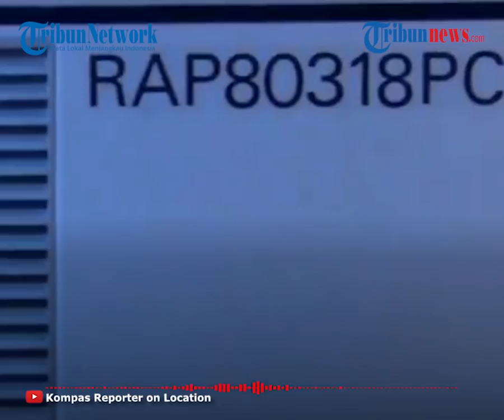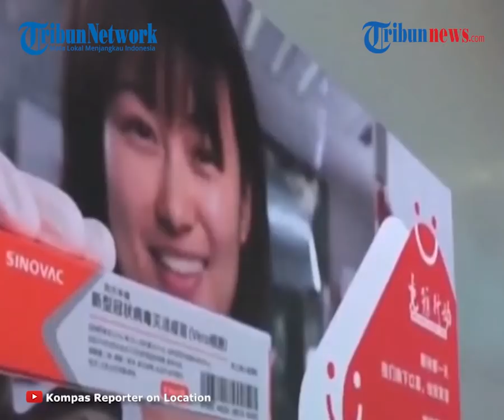Siap siap 14 Januari Vaksinasi Dimulai, Ini Cara Daftar & Verifikasi Penerima Vaksin Gratis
TRIBUN-VIDEO.COM - Program vaksinasi corona atau Covid-19 gratis oleh pemerintah Indonesia siap dimulai.

Presiden Joko Widodo memasang target vaksinasi corona untuk sasaran pertama atau prioritas dimulai tanggal 14 Januari 2021.

Sambil menunggu giliran program vaksinasi corona gratis tahap pertama, berikut petunjuk teknis program vaksinasi Covid-19.

Ada tiga kelompok program vaksinasi corona ini yang berhak mendapatkan vaksinasi Covid-19 tahap pertama.

Pertama adalah tenaga kesehatan, TNI, Kepolisian dan petugas layanan publik lain yang bekerja di garis terdepan.

Kedua tokoh masyarakat/agama, pelaku perekonomian strategis, perangkat daerah.

Ketiga adalah guru/tenaga pendidik, aparatur kementerian/lembaga, aparatur organisasi perangkat Pemerintah Daerah, dan anggota legislatif.

Prioritas lainnya adalah masyarakat rentan dari aspek geospasial, sosial, dan ekonomi dan masyarakat dan pelaku perekonomian lainnya

Dilansir oleh Kontan.co.id, jika Anda terpilih menjadi kelompok priroritas dalam program vaksinasi corona atau Covid-19, Anda akan mendapatkan:

Pertama, Anda akan menerima pemberitahuan vaksinasi corona pemberitahuan lewat SMS Blast dengan ID pengirim: PEDULICOVID.

Jika Anda menerimanya, calon peserta vaksin corona wajib melakukan registrasi atau daftar ulang untuk memilih tempat serta jadwal layanan melalui berbagai kanal.

Antara lain melalui layanan gratis SMS 1199, UMB *119#, aplikasi Pedulilindungi, web pedulilindungi.id atau lewat Babinsa/Babinkamtibmas setempat.

Jika Anda kesulitan melakukan verifikasi maka verifikasi bisa dilakukan oleh Babinsa/Babinkamtibmas dengan melibatkan Lurah, Kepala Dusun, Ketua RT/RW serta Puskesmas setempat.

"Sasaran dengan komorbid tertentu tidak dapat diberikan vaksinasi," tulis Juknis Kementerian Kesehatan itu.

Kedua, setelah melakukaan verifikasi dan memilih lokasi pelaksanaan dan jadwal vaksinasi, maka Sistem Informasi Satu Data Vaksinasi COVID-19 akan mengirimkan tiket elektronik sebagai undangan kepada masing-masing sasaran penerima vaksin COVID-19 yang telah terverifikasi.

Pengingat jadwal layanan akan dikirimkan oleh sistem via SMS atau aplikasi Peduli Lindungi kepada sasaran. (Tribun-video.com/Kontan.co.id)